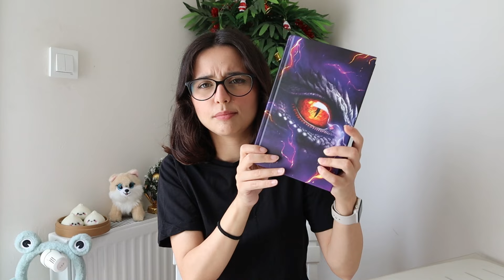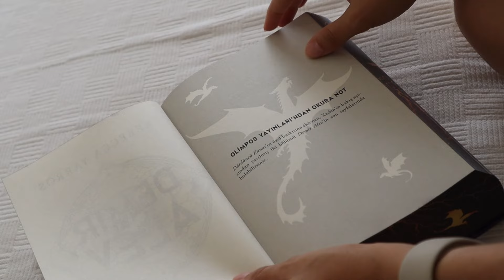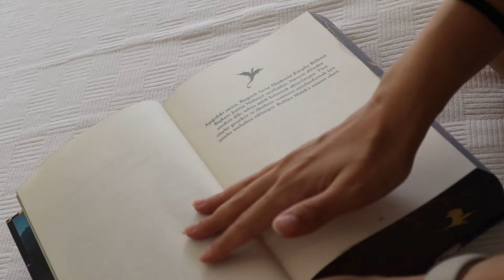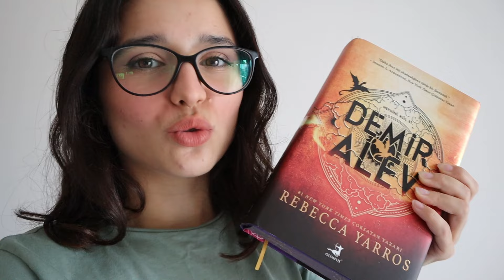Demir Alev'i Kaç Günde Bitirebilirim? | BU ARADA, KİTABI LÜTFEN OKUYUN!! 😳